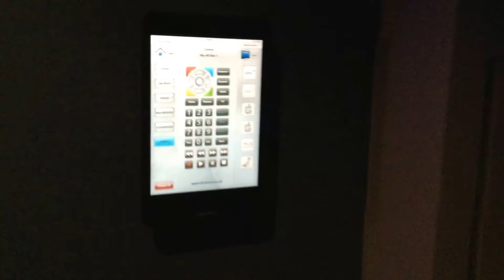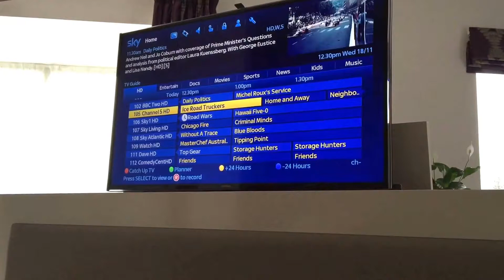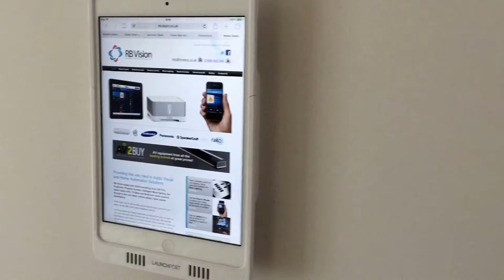RB Vision TV BED